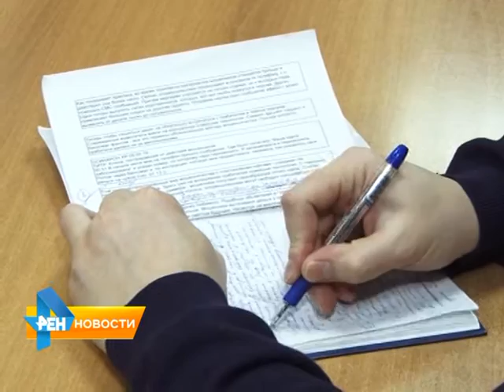В Саратове участились случаи мошенничества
Причем, в городе работают не только местные аферисты, но и гастролеры. Об этом на пресс-конференции рассказал начальник городского управления МВД Андрей Астапович. В
этом году на территории областного центра зафиксированы 808 случаев мошенничества, что на 24% больше, чем в прошлом. Материал вышел в эфир 10 декабря 2015 года.